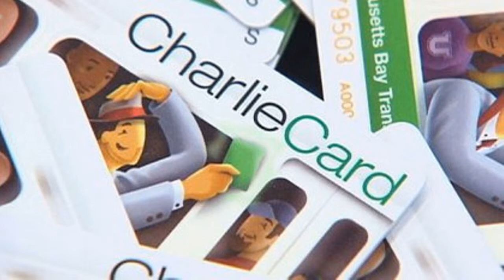No More CharlieCards? MBTA Proposes $723 Million Fare System Overhaul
The fiscal control board that oversees the Boston-area transit agency is expected Monday to approve a 13-year, $723 million contract to develop and operate a revamped fare collection system.

The new system will be designed to allow passengers to board trolleys, trains and buses with a single tap of a credit card or smartphone.

Officials hope the system, anticipated to go on line in 2020, will speed up the boarding process, cut down on fare evasion and eventually lower costs for the MBTA.

The project also calls for new fare gates and fare vending machines at stations.

The proposed contractor, Cubic Corp. and the John Laing Group, has experience with other transit systems including in London, Sydney, Chicago and San Francisco.